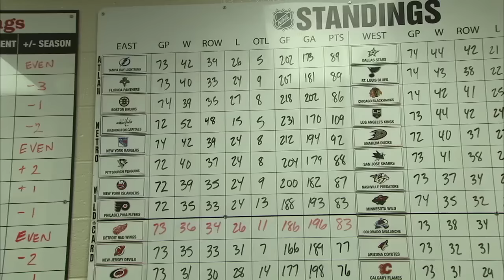Red Wings weather Habs' late rally to win, 4-3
The Red Wings jumped out to a 4-0 lead against the Canadiens and weathered a late three-goal rally to hold on for the win